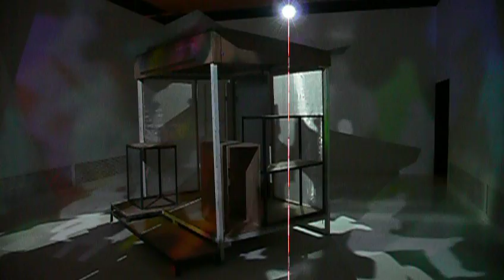home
installation mw